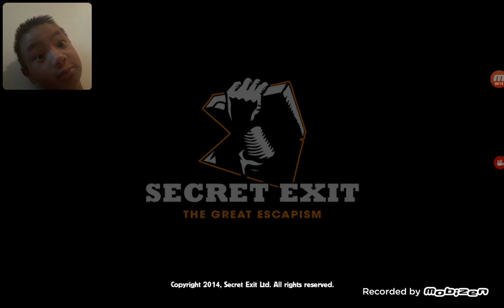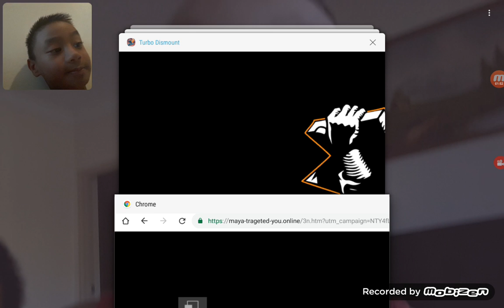PLAYIN TURBO DIMOUNT